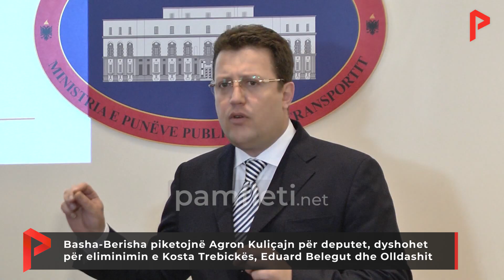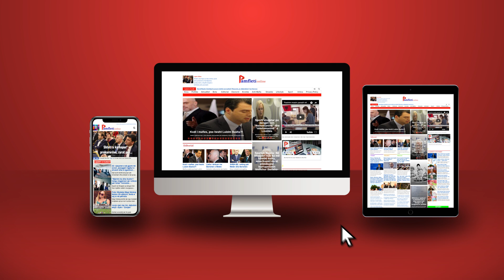Basha-Berisha piketojnë Kuliçajn deputet, dyshohet për eliminimin e Trebickës, Belegut e Olldashit